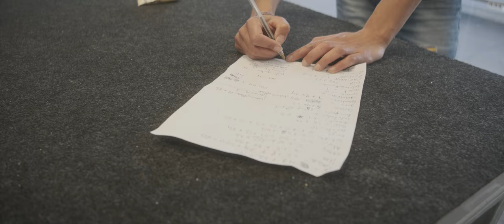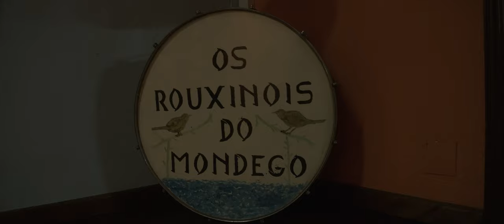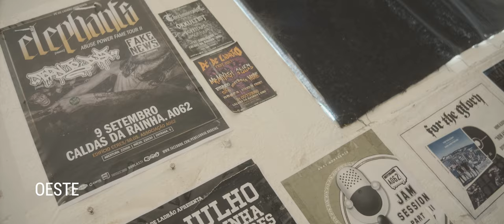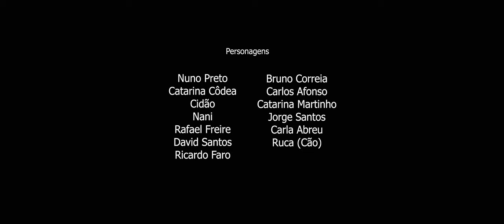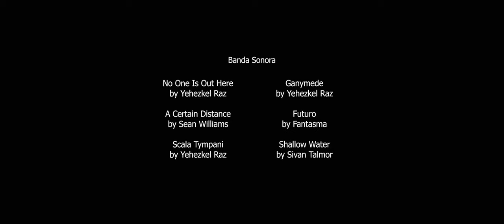Documentário - Nínguêm fica para tráz - União Audiovisual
Documentário - Ninguém fica para tráz
Um filme da União Audiovisual

Filmado por Nuno Pires Pereira, em cidades como Lisboa, Évora, Faro, Porto, Caldas da Rainha ou Coimbra, "Nínguêm fica para tráz" documenta atividade da União Audiovisual no seu primeiro ano de existência.

Técnicos, produtores, riggers, técnicos de backline, muitas são as profissões, muitas mais são as pessoas, famílias e histórias de quem tudo perdeu, mas nem por isso desanimou quando a pandemia chegou a Portugal em 2020.

Aprender a fazer coisas novas, os erros, as transformações, como tudo começou e como foi apadrinhado por imensa gente.
Histórias de ajuda, força, carinho...

Porque a União Audiovisual somos todos nós...
... ninguém fica para trás!

Realização
Nuno Pires Pereira

Argumento
Ricardo Queluz

Personagens
Mário XL
António Lebres
João Fontinha
Carlos Mata
Manuel Chambel
Hugo Costa
Alex Santos
Hugo Carriço
Américo Silva
Pedro Gonçalves
Inês Sales
Ricardo Queluz
Ricardo Cabral
Timi Moltavão
Carlos Figueira
Sérgio Pereira
Nuno Preto
Catarina Côdea
Cidão
Nani
Rafael Freire
David Santos
Ricardo Faro
Bruno Correia
Carlos Afonso
Catarina Martinho
Jorge Santos
Carla Abreu
Ruca (Cão)

Produtor
Ricardo Queluz

Direcção de Fotografia
Nuno Pires Pereira

Edição
Nuno Pires Pereira

Pós Produção Áudio
André Tavares

Transcrição e Tradução
Paula Queiroz
Vanda Lacueva
Rita Malheiro

Legendagem
Bruno Pinho

Apoios
Hail Rock Club
Fujifilm
Bazar do Video
Optec Filmes